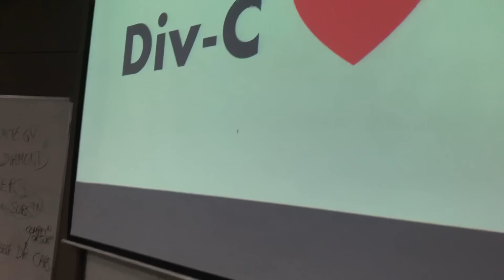DivC - The Finale (SPJIMR Batch of 2018-20)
in June 2018, we entered our domes with dreams and aspirations of management mastery of a 'premier' level.

In the due course, we realised how everything but our companions, is GAS! We have had the support of each other in boring lectures, sneaky proxies, and of course Examplify quizes! It makes me wonder how could anyone of us have survived, had it not been without the 'Bakchodi' of each other!

Releasing the much awaited video of the year, which was shot in exactly 1 take, and 3 minutes of explanation after our last lecture ended in the lovely Dome 3!